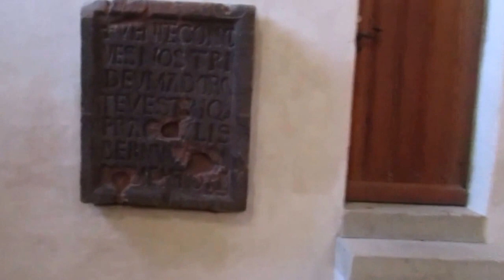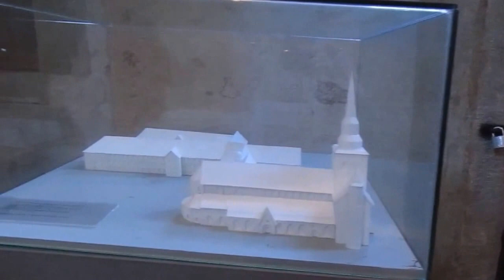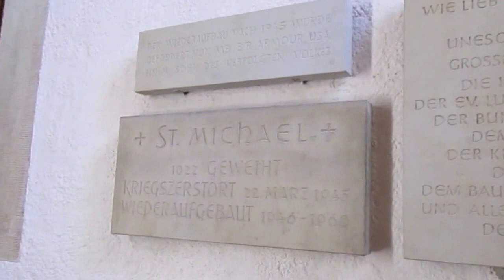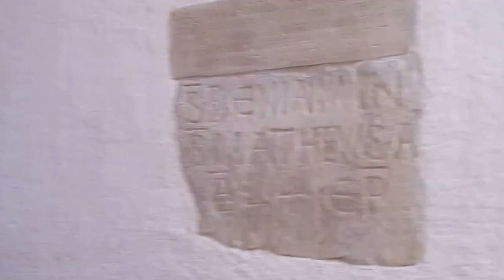In der St. Michaeliskirche in Hildesheim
Die Kirchen in Hildesheim sehen immer anders aus.